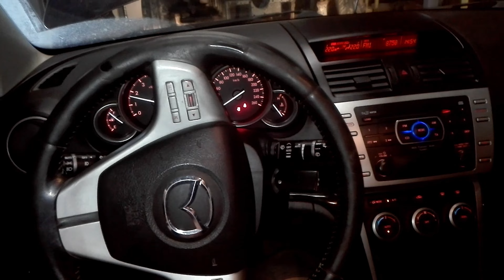Mazda 6 ( 2009) steering wheel position , servo-control problem !